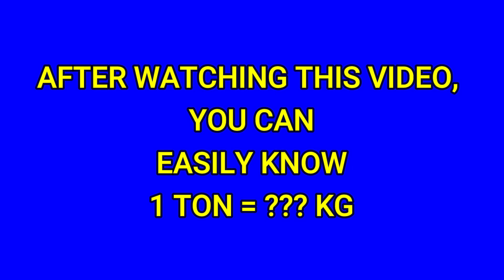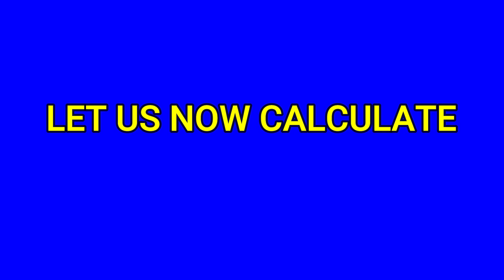1 TON KITNA KG HOTA HAI - 1 TON KITNA KO KAHATE HAIN 1 TON KITNE KA HOTA HAIN - 1 TON KITNE KILO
1 Ton Kitna kg hota hain

1 ton kitne kilo hota hai
1 ton kitne ka hota hai
1 ton kitne kilo ka hota hai
1 ton kitne kg hote hai
1 ton kitne kg ka hota hai
1 ton mein kitne kilo hota hai
1 ton kitna kg hota hain
1 ton kitna ko kahate hain
1 ton kitne ka hota hai
ek ton mein kitne kilo hote hain
ek ton kitna hota hai
ek ton kitna kg
ek ton mein kitna kg hota hai